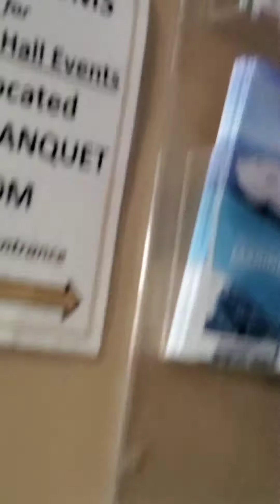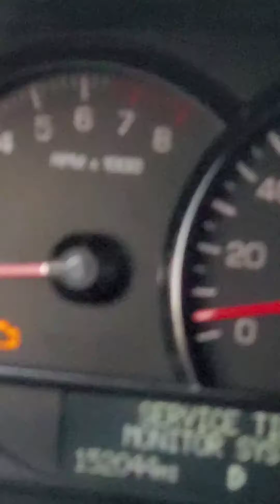A view of Marina Downtown Detroit, old ghost ships ...watch with me...like share SUSCRIBE to channel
It's when a time in Detroit Michigan and the Marina is open for partying what clothes for the docs still there are a bunch of ships here in storage and a giant go ship sitting in the yonder take a walk with me  Let's explore please subscribe share and like